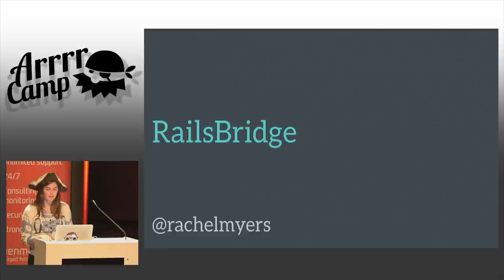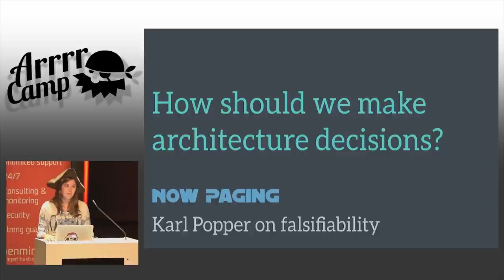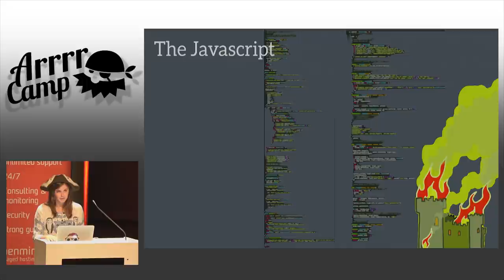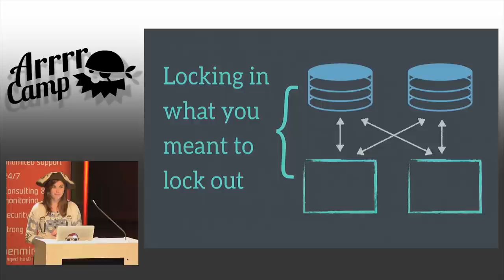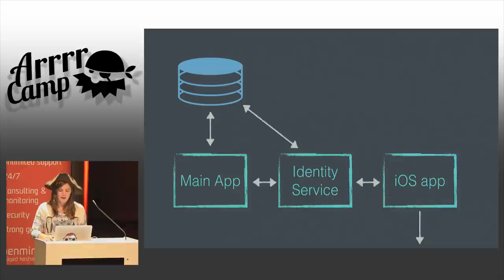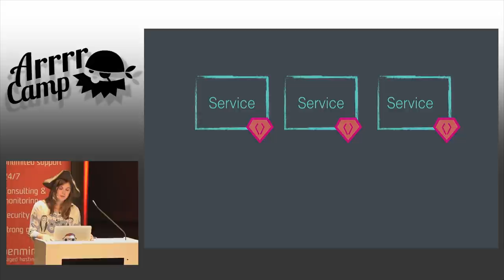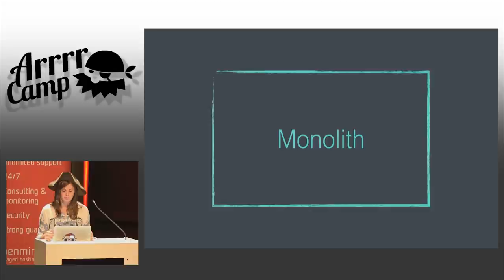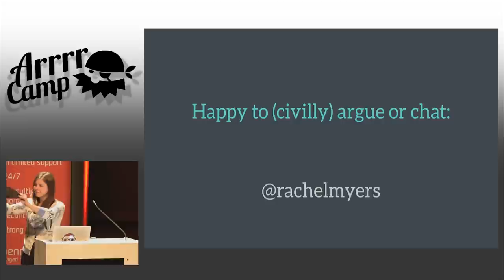ArrrrCamp 2015 - Stop Building Services, Episode 1: The Phantom Menace by Rachel Myers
This talk runs through examples of services creating more brittle systems with worse failure cases. Building on those failure scenarios, I draw out guidelines for if, when, and how to consider Service Oriented Architecture. Software architecture is informed both by principles of software design and principles of operability; for lots of us, there are new skills to learn there. Also, set to music, this talk becomes a cool remake of StarWars, Episode 1.